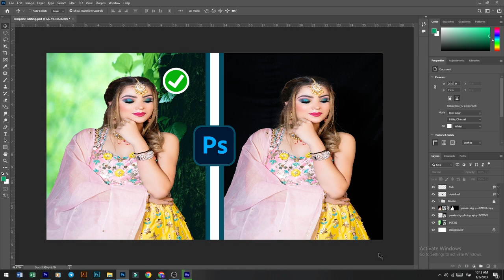Short Lesson 05 - Adding 2 photos in Photoshop Part02 | Editing Channel